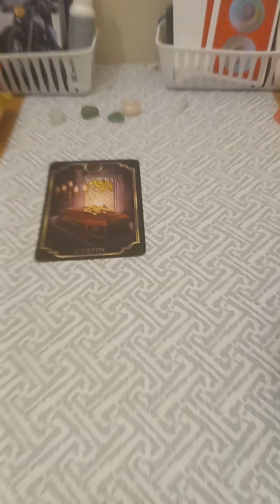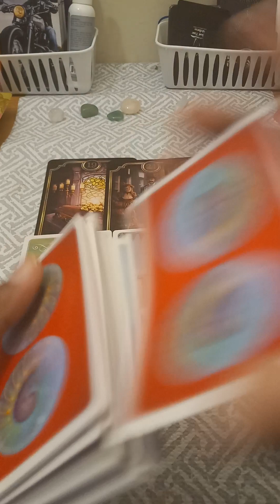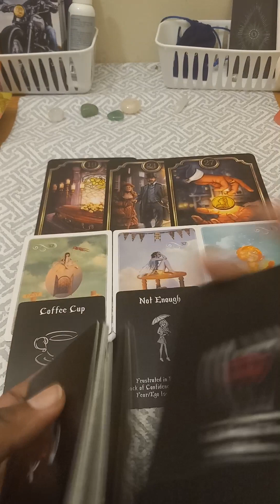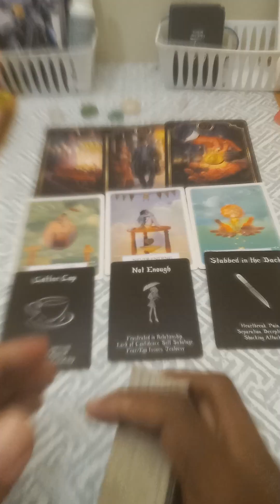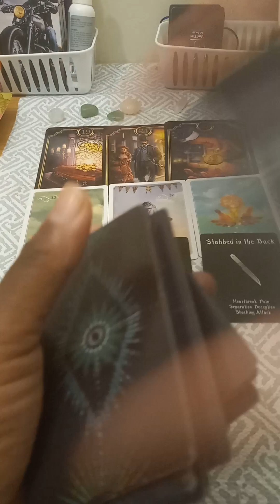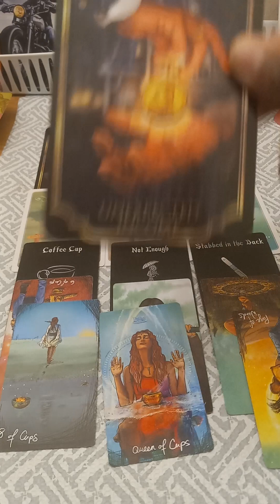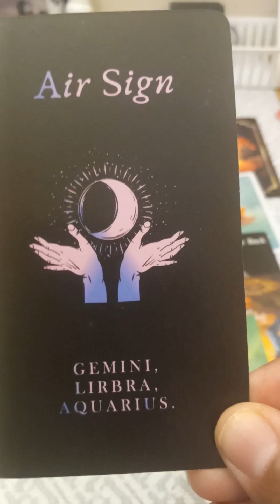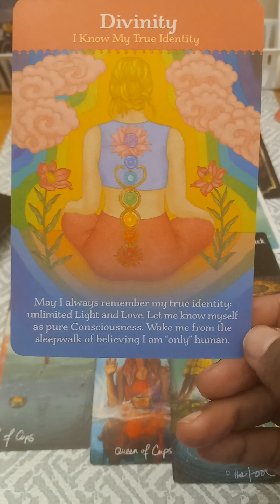They only want trauma bond. You are worth real love, go get it